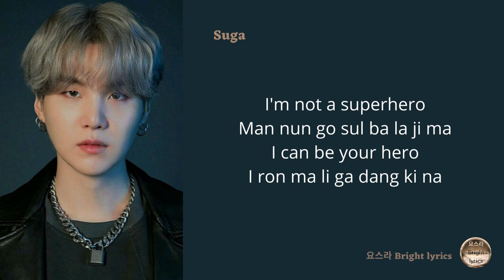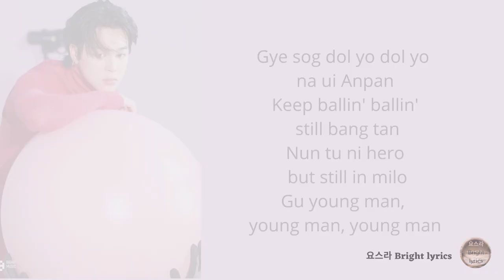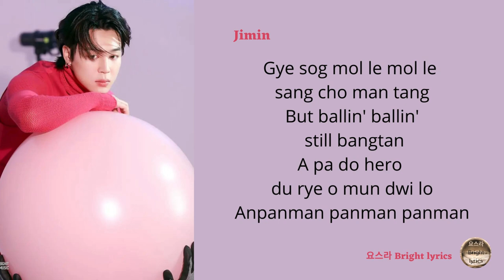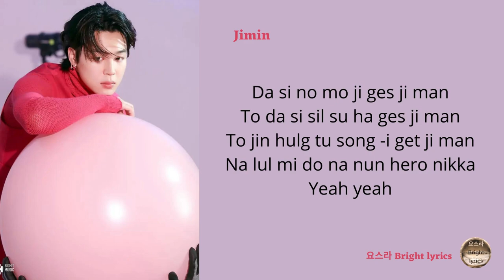BTS 'Anpanman' lyrics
Artist: BTS
Song: Anpanman
Album: [Album] LOVE YOURSELF 轉 'Tear'

lyrics:
Waiting for you, Anpanman

Naegen eobsji altong-ina gabppa
Naegen eobsji super car like Batman
Doege meosjin yeong-ung-i nae nangman
But jul su issneun geon ojig Anpan
Kkumkkwowassne hero like Superman
Himkkeos ttwieossne haneulnop-i bangbang
Muleup-pag kkajineun geos ttawin dulyeobji anh-a
Sunsuhan nae eolil jeog-ui mangsang

I'm not a superhero
Manh-eun geos-eul balajima
I can be your hero
Ileon mal-i gadangkina
Han il-inji moleugess-eo jeongmal
Geunde kkog haeyagess-eoyo eomma
Naega animyeon nugahalkka
You can call me say Anpan

(Lemme hear ya say, lemme hear ya say)
(Turn it up, turn it up, turn it up)

Gyesog dollyeo dollyeo naui Anpan
Keep ballin' ballin' still bangtan
Nun tteuni hero but still in milo
Geu young man, young man, young man
Gyesog mollae mollae sangcheo manttang
But ballin' ballin' still bangtan
Apado hero dulyeoum-eun dwilo
Anpanman panman panman

I'm a new generation Anpanman
I'm a new superhero Anpanman
Naega gajin geon i nolae hanbang
Lemme say "All the bad men, cop out"

Gakkeum-eun i modeun ge dulyeobne
Salanghaneun ge neom manh-i saeng-gyeossgie
Nugun malhae neodo ije kkondae da dwaess-eu
Jagyeog eobs-eo geunyang hadeon geona jal hae
Geulaedo nan yeong-ung-igopa
Jul su issneun geon danpatppang
Gwa sugohaessdan malppun-idaman
Buleum balo nallagalge
Nal bulleojwo

Anpanman panman panman

Soljighage
Museowo neom-eojineun ge
Neohuideul-eul silmangsikineun ge
Geulaedo nae on him-eul dahaeseolado
Na kkog neoui gyeot-e iss-eulge
Dasi neom-eojigessjiman
Ttodasi silsu hagessjiman
Tto jinheulgtuseong-igessjiman
Naleul mid-eo naneun heronikka
Yeah yeah

Dollyeo dollyeo naui Anpan
Anpanman panman panman